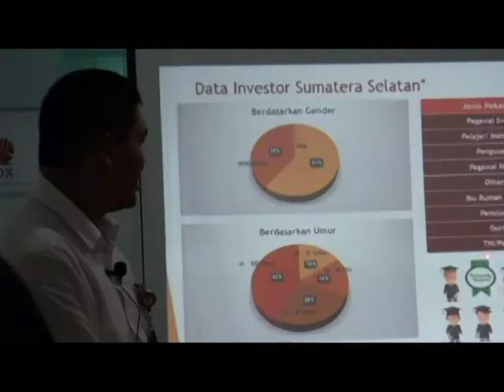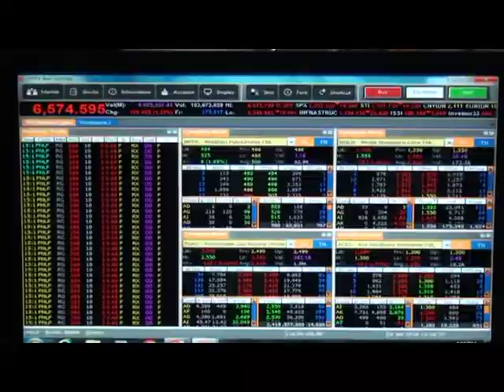10.522 Investor Di Sumsel Tertarik Nabung Saham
Program yuk nabung saham yang diluncurkan pt bursa efek Indonesia (BEI) pada November 2015 lalu , berimbas positif pada peningkatan jumlah investor di Sumatera Selatan . Dari data pihak BEI Sumsel , sebanyak 10.522 investor telah bergabung ikut program yuk nabung saham , dengan sektor yang diminati perusahaan tambang dan infrastruktur .